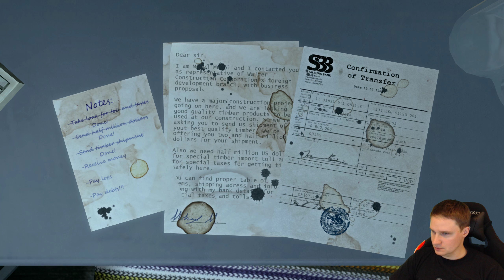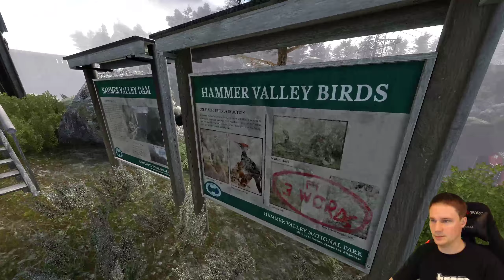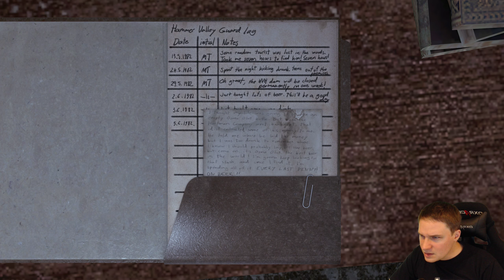Infra - #02 - Sägewerk [Let's Play][Gameplay][German][Eye-Tracking][Adventure]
Infra ist ein Abenteuer-Spiel. Wir spielen das Spiel auf dem PC via Steam.

Sämtliche Spenden gehen natürlich in neues PC-Zubehör und Spiele.

Prozessor 8700K
Grafikkarte Asus Rog Strix 1080 Ti
VR Kamera GoPro Hero 4
Vive Micro Rode SmartLav+